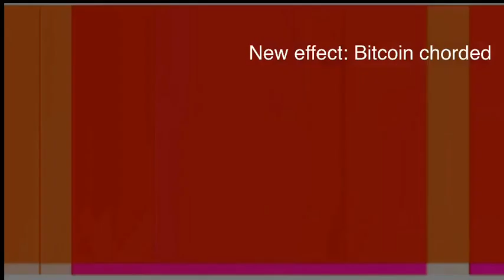McDonald’s Ident 2021 Effects (Orange13’s 1/5 2,000 Sub Special!)